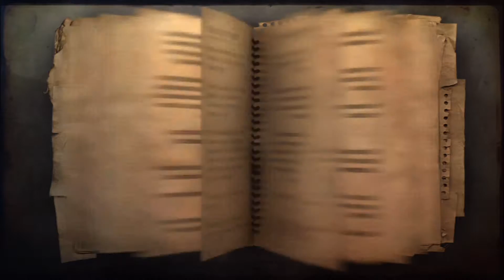Far Cry 2 Let's Play (LP) - Part 29 - Playing Both Sides